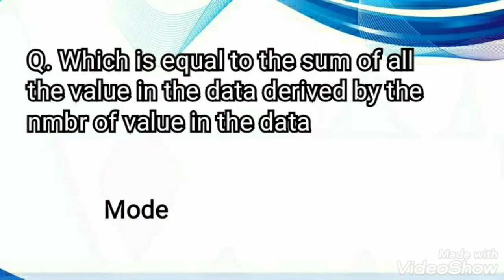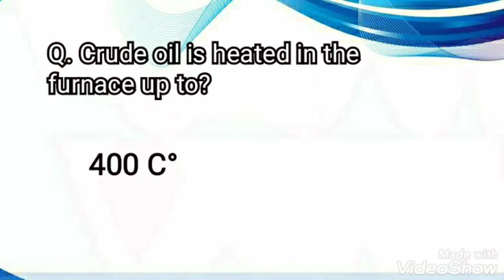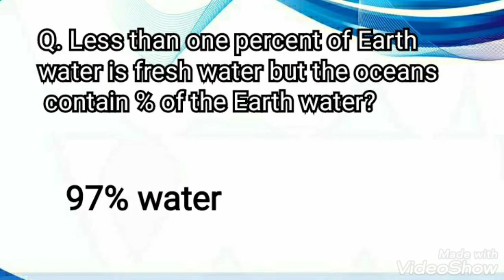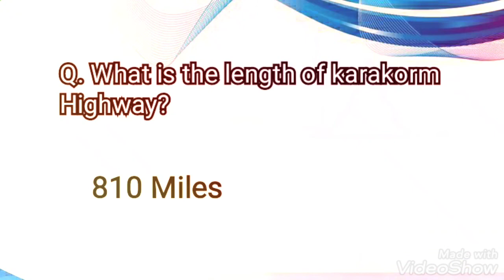Daily Dose of PPSC mcqs. for students|| repeated mcqs in every test